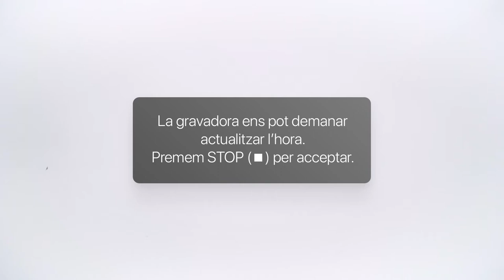TUTORIAL GRAVADORA SONY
Tutorial per conèixer el funcionament bàsic de les gravadores d'àudio del servei de Préstec de la Factoria de la URV.

0:20 Els elements del lot
0:28 Introducció de piles
0:50 Encesa de la gravadora
01:15 Gravació
02:15 Reproducció dels arxius enregistrats
02:38 Abocament d'arxius. Passar els arxius a l'ordinador
03:05 Eliminació d'arxius